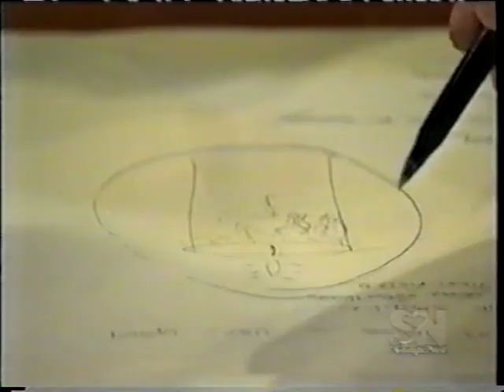Port Charles Superstition: April 18, 2002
Original  VHS SLP recording from Cox Cable Irvine California